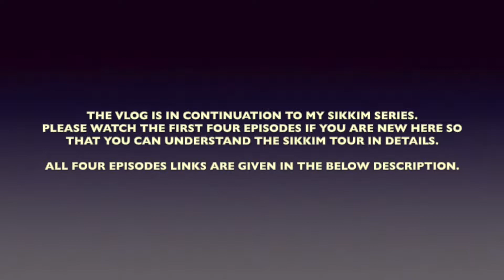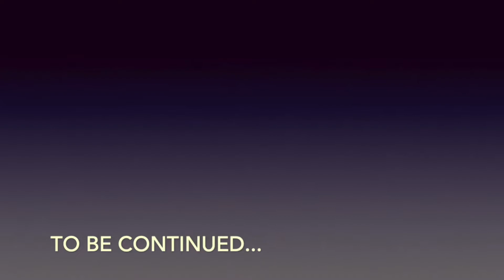We could not make it to Gurudongmar Lake and Kalapathar as it was closed due to heavy snowfall.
Hi, I am Prithish,
I live in Kolkata (Cultural Capital Of India).
I upload video's for Food, Travel, Dance and many more.

I love to share my stories with you.

Phone camera used to shoot the video - Samsung S10

tripod - Yunteng

Lots Of Love From THE LOVING GUY. YOOOOOOO :)